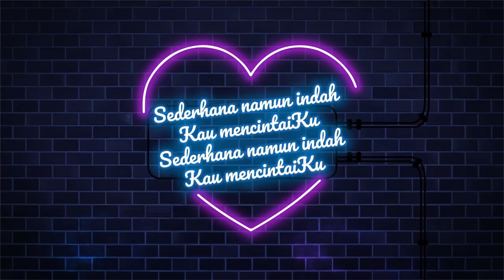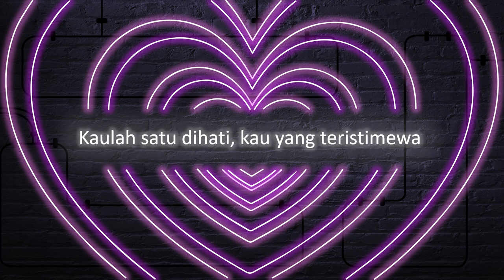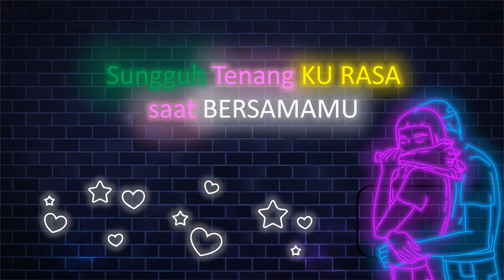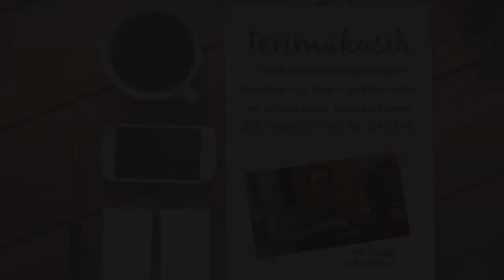Jasa Video Animasi Neon Lyric, Neon Glowing Effect Lyric Laku, Video Clip Modern, Video Klip Animasi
KUMPULAN CONTOH VIDEO KAMI
2. CONTOH VIDEO FASHION SHOW
5. CONTOH VIDEO PERSONAL BRANDING
7. CONTOH VIDEO COMPANY PROFILE
8. CONTOH VIDEO PROMOSI MASAKAN
9. CONTOH VIDEO IKLAN KENDARAAN
10. CONTOH VIDEO UCAPAN, UNDANGAN